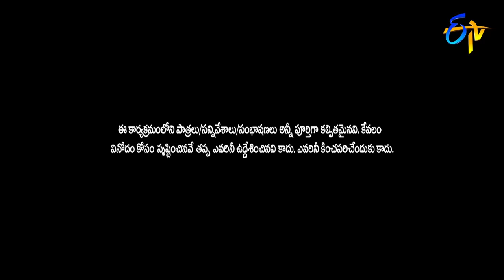Chammak Chandra Performance | Extra Jabardasth | 8th November 2019 | ETV Telugu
Chammak Chandra and the team hit the stage with amusing concept and entertain the viewers with a hilarious skit.